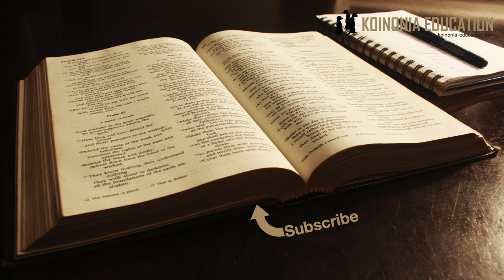Marko 6:45-52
Yesu atembea juu ya maji
45 Mara akawalazimisha wanafunzi wake wapande mashuani, watangulie kwenda ng'ambo hata Bethsaida, wakati yeye alipokuwa akiwaaga mkutano. 46 Hata alipokwisha kuagana nao akaenda zake mlimani kuomba.

47 Na kulipokuwa jioni mashua ilikuwa katikati ya bahari, na yeye yu peke yake katika nchi kavu. 48 Akawaona wakitaabika kwa kuvuta makasia, kwa maana upepo ulikuwa unwakabili; hata ilipopata kama zamu ya nne ya usiku akawaendea, akitembea juu ya bahari; akataka kuwapita. 49 Nao walipomwona anatembea juu ya bahari, walidhani ya kuwa ni mzuka, wakapiga yowe, 50 kwa kuwa wote walimwona, wakafadhaika. Mara akasema nao, akawaambia, Changamkeni; ni mimi, msiogope. 51 Akapanda mle katika mashua walimo; upepo ukakoma; wakashangaa sana mioyoni mwao; 52 kwa maana hawakufahamu habari za ile mikate, lakini mioyo yao ilikuwa mizito.

Wanafunzi wanakubali na wanaondoka na mashua
Yesu anawaaga watu halafu anapanda mlima kupata nafasi ya kuwasiliana na Mungu, baba yake.
Wanafunzi wako kwenye bahari na wanahenya na kuvuta makasia kwa sababu ya upepu kuwakabili
Asubuhi kwenye saa 10 hivi anaanza kutembea baharini kuwaelekea, inaonekana alipanga kuwapita tu lakini wao walipomuona wakajawa na hofu na kupiga kelele
Walidhani jini.!!
Hapo akasema nao wakatulia, akaingia kwenye mashua na bahari na upepo pia ikatulia
Wanafunzi wanabaki wanashangaa

mst wa 48 inachanganya ”alitaka kuwapita”
Kwa nini afanye hivyo?
Labda alipenda kuona kama wamejifunza tangu wakati alipotuliza bahari
Labda alitaka kuona kama imani yao imeweza kuelewa kwamba akiwepo hakuna hatari na sababu ya kuhofu
Inaonekana wanafunzi hawaelewi kitu, ni kama kila muujiza unakuwa jambo la kushangaza.
Hata masaa machache tu zilizopita walilisha maelfu kwa mikate michache na samaki wawili lakini wapi, wanafunzi wanashangaa tu
Hata walipomuona anatembea juu ya maji wangeelewa na kufahamu kwamba hiyo ni kitu ambaye Mungu peke yake angeweza kufanya.
Tungetegemea kwamba wangeweza kuunganisha na maandiko juuya Mungu kulisha watu, jangwani (wakati wa Musa) lakini i kama haiingii

Imani huwezi kulazimisha lazima itue ndani ya mtu, lazima uelewa kwamba Mungu ni Mungu.
Bila shaka kwa Yesu hayo yaikuwa mazito, na huenda hata kumkera
Lakini hata yeye ilibidi astahimili hadi waelewe wenyewe

Ni rahisi kuwaona wanafunzi kama watu wenye tatizo ya kupokea na kuamini
Lakini sisi tunasoma habari hizo na tunapata kujua mambo yalikuwaje
Wao hawajui, wako baharini upepo mkali kitu kama mtu anawapita akitembea kwenye maji, hawaoni vizuri ni usiku…..

Wewe na mimi pia , at least mimi, mara nyingi ninapatwa na hofu wakati mambo yanatisha katika maisha yangu
Ingawa ninafahamu kuwa ulinzi wa Mungu umenitosha hadi siku ya leo bado mashaka yanaingia wakati mwingine
Hasa wakati mambo hayaendi kama nilivyozoea
NI zoezi kumwamini Mungu katika hali zote, uzuri ni kwamba yeye ni mvumilivu na wakati tunaposhindwa anatujia na anajitambulisha
Mambo yanapoa, na amaniinaingia